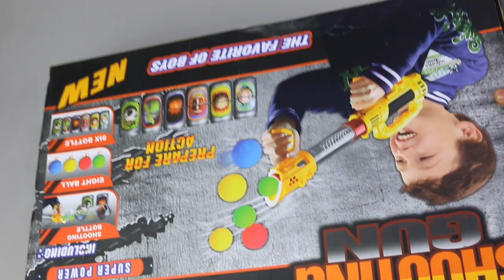Satisfying Video l Unboxing and Review The Airsoft Ball Bullet Gun Rainbow Milk Bottle Shoot ASMR